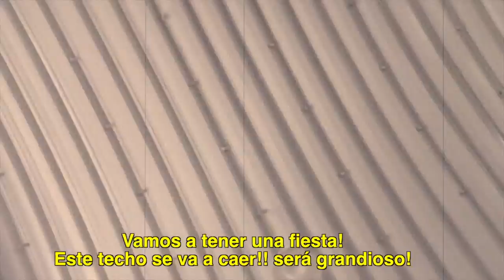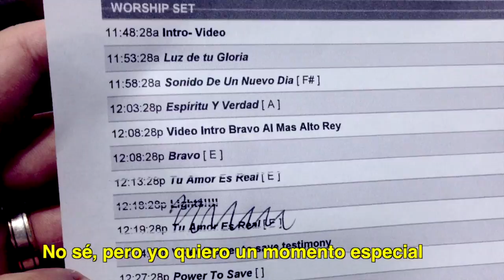TOUR NEWS #2 - Nathan Ironside & The Stirring (El Despertar)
TOUR NEWS #2 2013
Nathan Ironside & The Stirring (El Despertar)